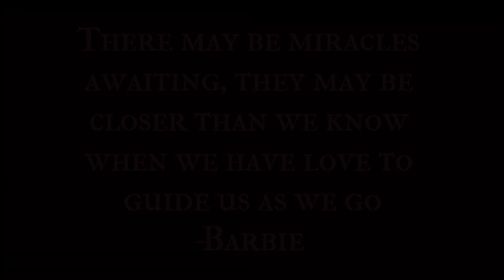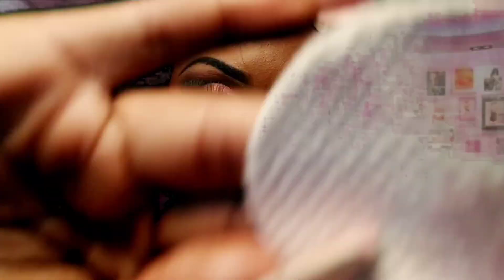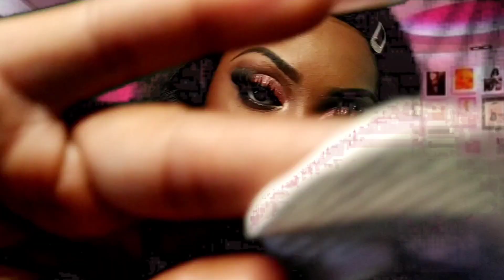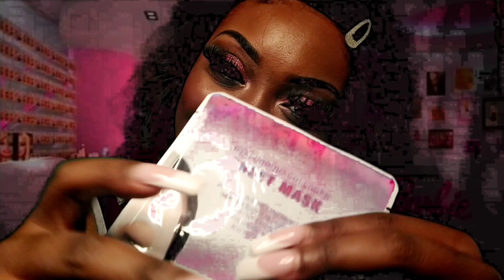ASMR| Barbie Pampers You At The Spa 💅🏾 Personal Attention Roleplay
You guys already know with a username like mine I couldn't NOT make a video with the Barbie movie coming out tomorrow!! I'm so excited to see it! This was so fun filming and editing for me and even though a few technical problems (with my mic once again) happened, I'm still so happy with how it turned out. This was also my first time really using my green screen and I can't wait to make more exciting content with it for you guys!!

If you'd like to show extra support to the channel feel free to send any tips/donations to my Paypal it all goes back into this channel and helps me to get more supplies and props for future projects with better quality